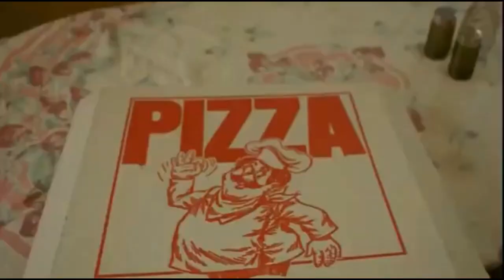Adventures in Movies! Episode 65: Movie that Make You Hungry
Movies make people feel a lot of emotions. They can also make audiences feel hungry. Blake, Danny, and Nathaniel talk about the films that make their tummies grumble.

Plus, a talk about AMC's hilarious decision.

Adventures in Movies! is hosted by Nathaniel Muir, Blake, and Danny. You can find Nathaniel on Instagram at nathaninpoortaste. Danny can be found on Twitter @default_player and on Instagram at default_player. Blake can be found on Twitter @foureyedhorror and on Instagram at foureyedhorror. You can reach us personally or on Twitter @AiPTMovies.